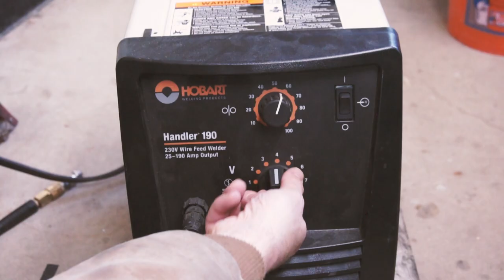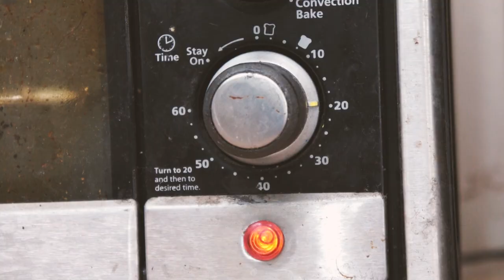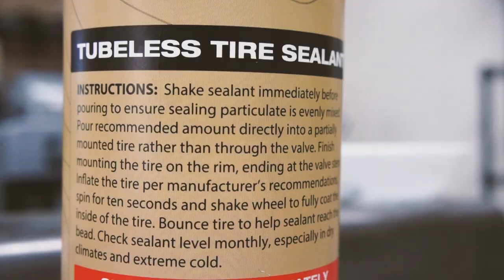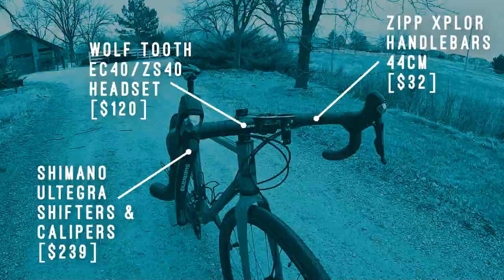Broken Chumba Terlingua Gravel Bike Rebuild - Cracked Frame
I bought a broken Chumba Terlingua steel gravel bike frame on eBay.  That’s the only way I could afford to buy one.  In this video, I repair a cracked bottom bracket shell and cracked carbon fiber fork on a High End Chumba Terlingua gravel bike frame.  Then I build it into my ultimate bike.  It turns out great and  I have fun too.  Hope you enjoy.